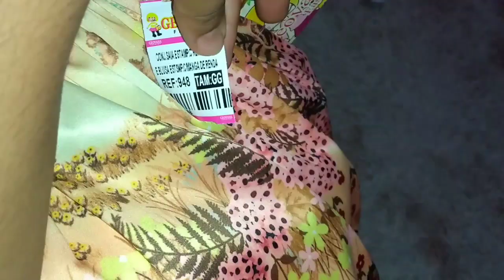ROTINA NOTURNA/FAZENDO JANTA SIMPLES E DELICIOSA DO NORDESTE/MIKA PERDEU A CHUPETA E MAIS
oiiii gente linda tudo bem com vocês? no vídeo de hoje vou mostrar para vocês um pouco da nossa ROTINA NOTURNA espero muito que vcs gostem, fiz uma JANTA SIMPLES E DELICIOSA DO NORDESTE e mais.